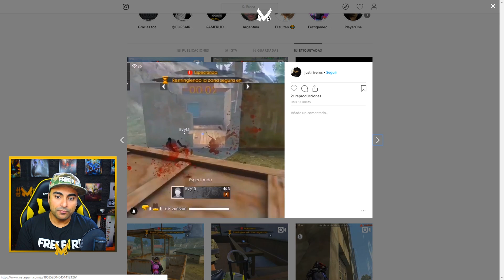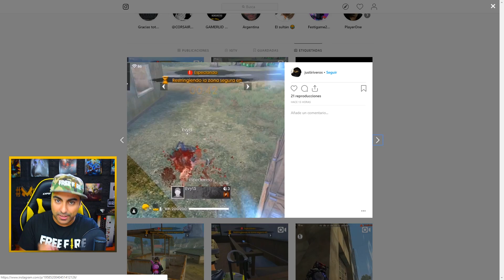NUEVOS BANEOS POR EL BUG DE LA TIROLESA EN FREE FIRE (INFORMACIÓN OFICIAL)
Como les comento esta es información oficial consultada al equipo de free fire latam. por lo que les pido que la difundan y compartan el vídeo. espero poder ayudarlos en lo que necesiten y seguir haciendo crecer este gran juego el cual es free fire.

░░░░░░░░░ CONTACTO  ░░░░░░░░░
░░░░░░░░░  RECOMENDADOS ░░░░░░░░░
░░░░░░░░░ DONACIONES  ░░░░░░░░░
░░░░░░░░░ CONTACTO  ░░░░░░░░░
░░░░░░░░░ SPECS  ░░░░░░░░░
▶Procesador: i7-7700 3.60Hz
▶RAM: 16GB
▶Grafica: GTX 1070
▶Gabinete Gamer: Zalman Z11 neo Tower Gaming Case - Black
▶Capturadora de audio: M-Audio
▶Microfono: SKP -SKS22
▶Teclado Mecanito: k70 mk.2  CORSAIR
▶Mouse Gamer: Scimitar Pro CORSAIR
▶Mouse Pad: MM800 Polaris CORSAIR
▶Camara: HD Logitech C920
▶Camara: HD Logitech BRIO 4K